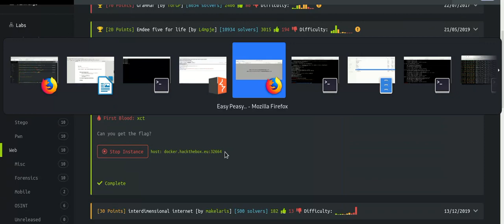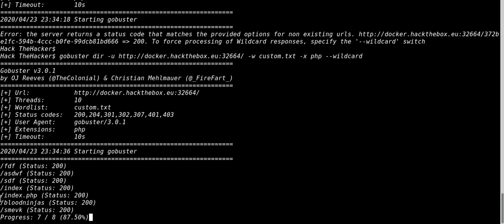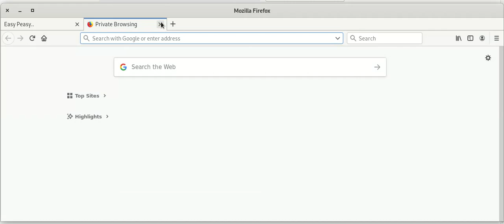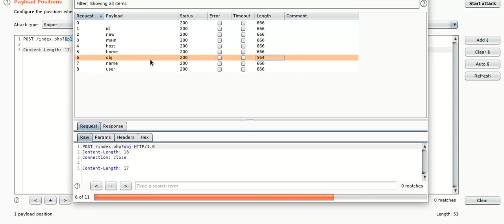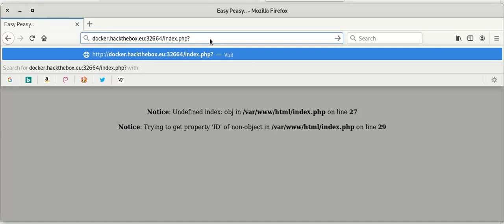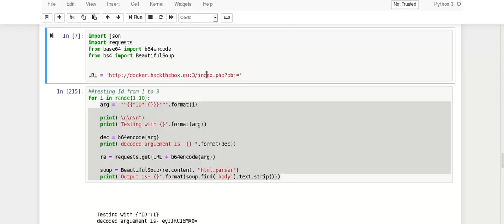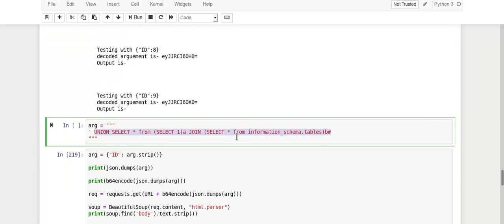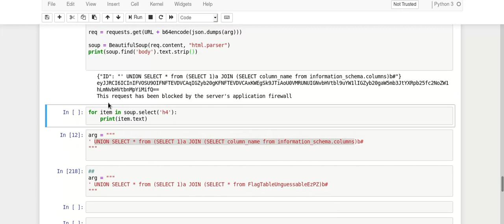ezpz | Web Hack The Box (HTB) Challenge solution using Python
Please Comment if you have any doubt and if you want me to upload any challenge...